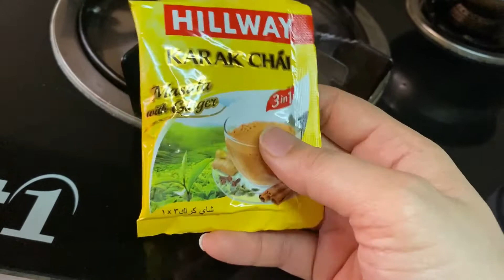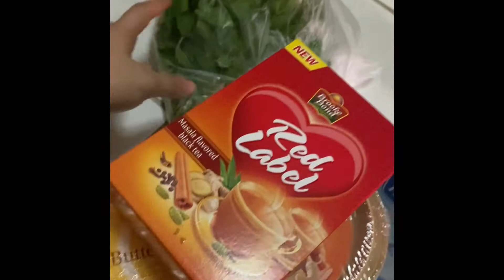Chini got new dress # LOL dress | friday vlog # 7th | shweta’s Life Vlog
Hiii ! Friends my name is shweta and you are watching SHWETA’S LIFE VLOG .
This is my #7 th vlog
Here iam sharing my day to day life routine .. life hacks tips health and care kids related hacks and vedios and many more .